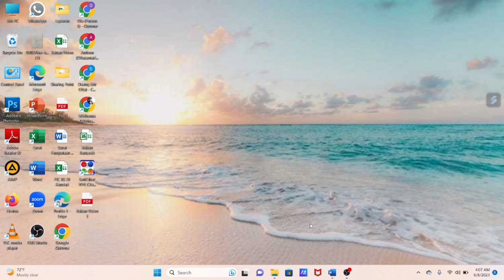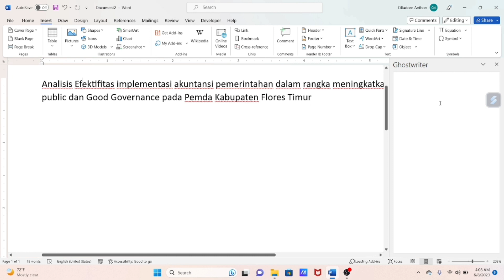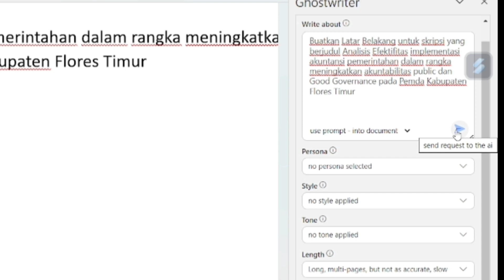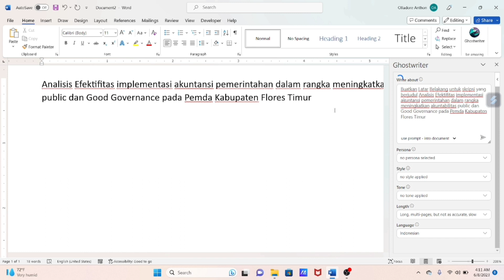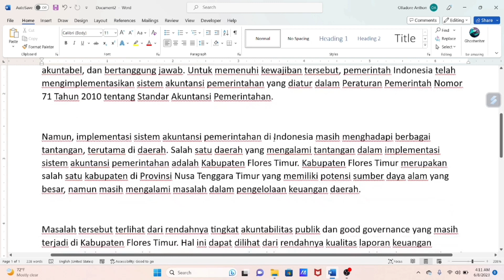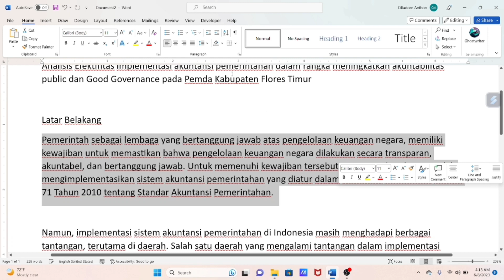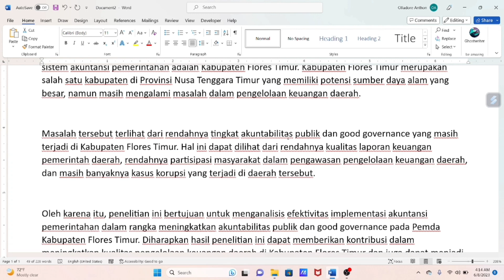Cara Menggunakan ChatGPT di MS Word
Cara Menggunakan ChatGPT di Ms Word, berisi langkah-langkah bagaimana menggunakan chatgpt di Ms Word. dari MS word Seseorang bisa menggunakan ChatGPT dengan menggunakan Add Ins pada menu insert.

lewat Add ins, anda bisa menambahkan Ghostwriter dan ChatGPT bisa di gunakan di MS word. pada video ini, saya contohkan cara membuat skripsi.

Semoga Bermanfaat

Ghostwriter di ms word
gunakan chatgpt di Ms word
buat skripsi di word menggunakan chatGPT
cara buat skripsi di ms word pake chatGPT
cara menggunakan chatgptd di ms word untuk buat skripsi
buat skripsi  di word pakai chatgpt
tambahkan ghostwriter di ms word
Gunakan chatgpt di word